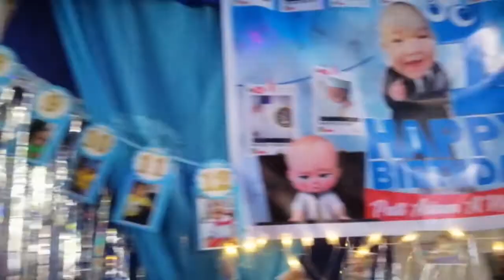DIY: Baby Patt's 1st BIRTHDAY IDEAS! BIRTHDAY DECORATION!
Because of pandemic we need to do it on our own! How to do our own birthday decoration plan! Watch now!